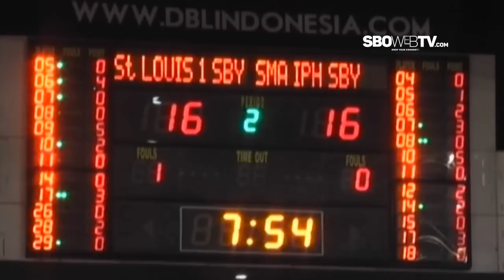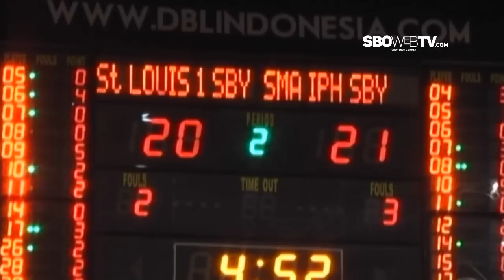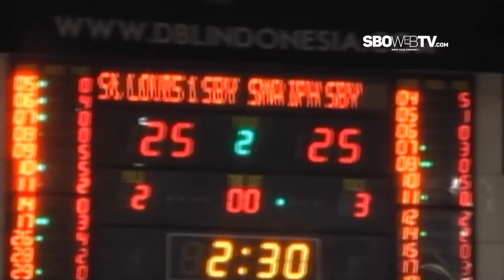LAGA FINAL TIM PUTRA SMAK St. LOUIS VS SMA IPH SBY - KUARTER 2